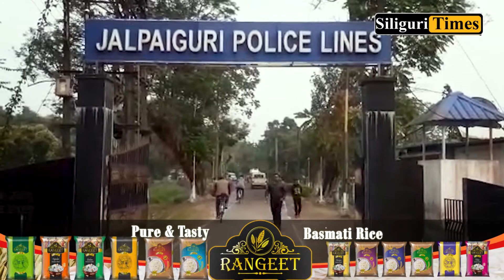Chief Minister Mamata Banerjee arrives for a 03-day visit to North Bengal (Hindi)